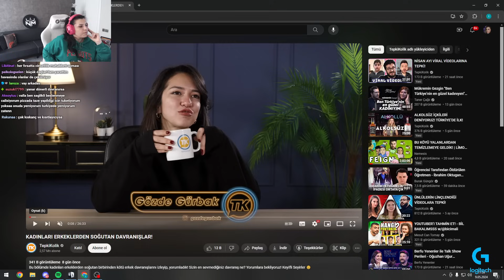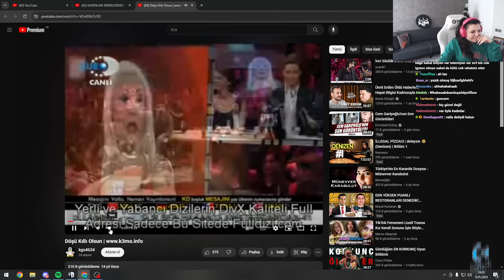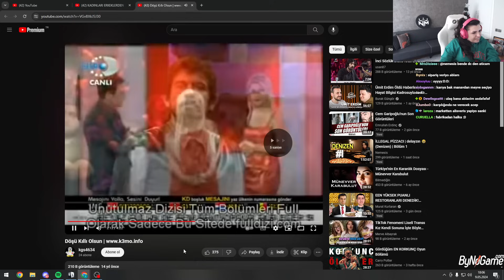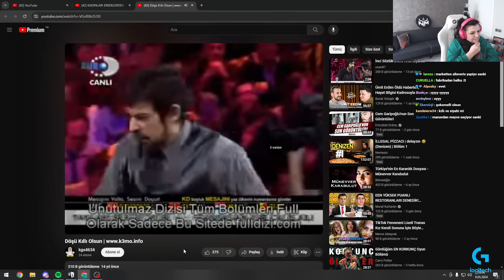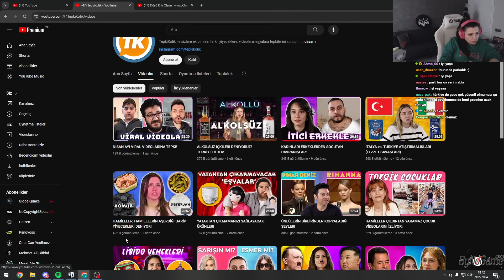Nemesis - KADINLARI ERKEKLERDEN SOĞUTAN DAVRANIŞLAR! İZLİYOR @TepkiKolik